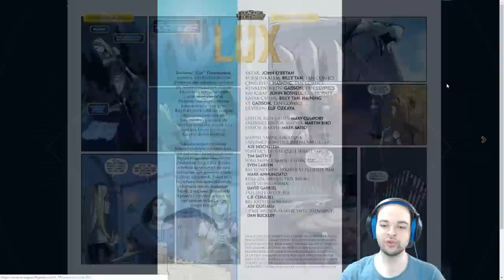Lux Çizgi Romanı - Sayı 2 - Lux ve Jarvan Evlenecek mi?